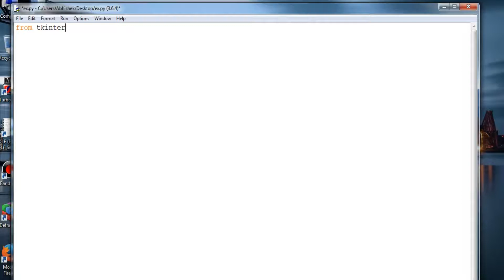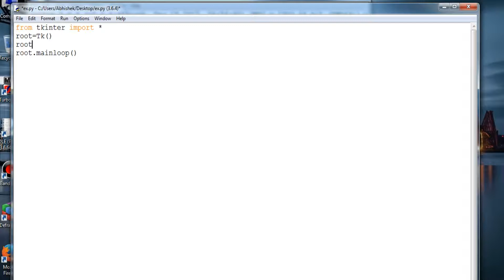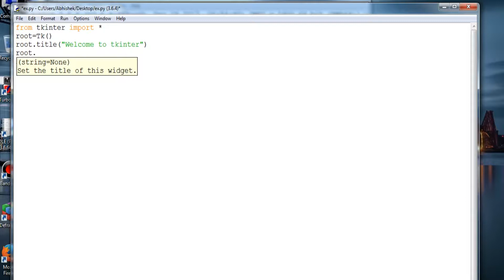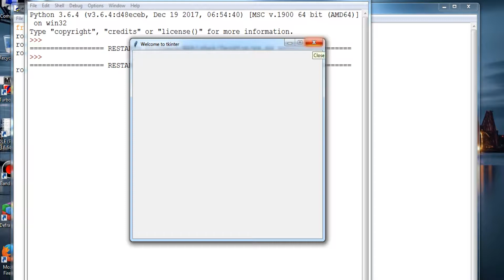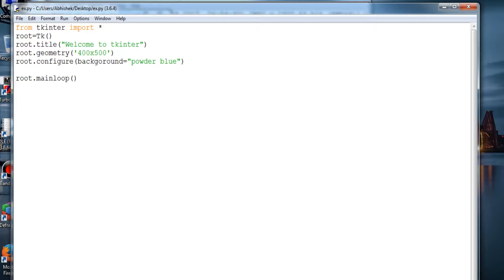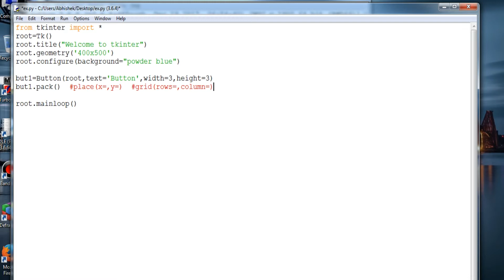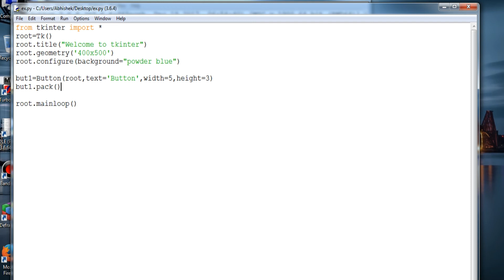#1 Tkinter & Python 3 Tutorials For Absolute Beginners - How to create widgets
#1 Tkinter & Python 3 Tutorials For Absolute Beginners -Widgets ( Message Box,Window Geometry,Background Color,Buttons) etc

In this video we'll be seeing about how to create a GUI Application using Python's standard GUI library Tkinter.